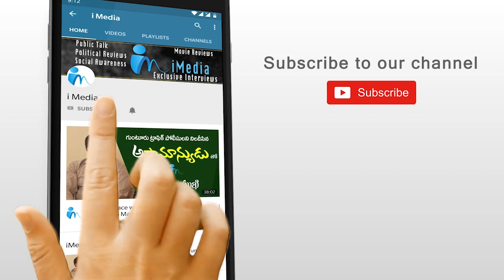లోకేష్ పరువు మొత్తం తీసేసిన పెద్దిరెడ్డి రామచంద్ర రెడ్డి | Peddireddy Ramachandra Reddy | iMedia